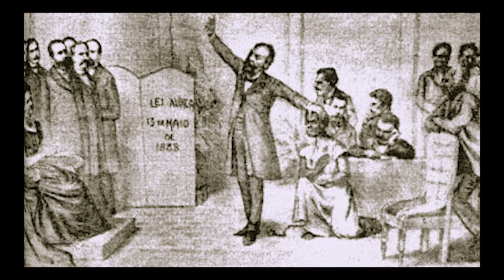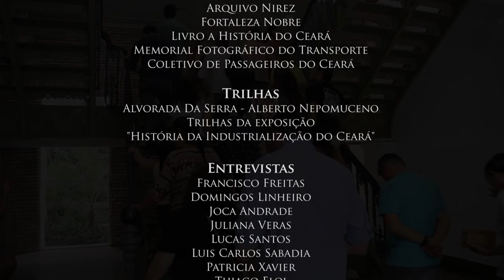Um Sobrado Muitas Memórias - Documentário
Documentário sobre o prédio histórico do Museu da Indústria, em Fortaleza/CE.